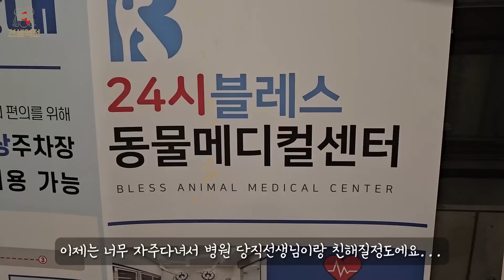유튜버 앞에만 나타나는 유기묘에게 가스라이팅당한 사연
■견생역전 채널은 50마리의 브라운엔젤들과 함께하는 채널입니다.
브라운엔젤들을 후원해주세요!
ㅡㅡㅡㅡㅡㅡㅡㅡㅡㅡㅡㅡㅡㅡㅡㅡㅡㅡㅡ
후원계좌 : 카카오뱅크
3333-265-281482 (예금주 : 설구하우스)

※해외 구독자분들은 페이팔로 후원해주세요!
ㅡㅡㅡㅡㅡㅡㅡㅡㅡㅡㅡㅡㅡㅡㅡㅡㅡㅡㅡ

네이버 브라운엔젤 봉사단 카페에 가입해주세요

설구하우스 인스타그램을 소개합니다.

50마리의 도살장 강아지들과 함께하는 견생역전을